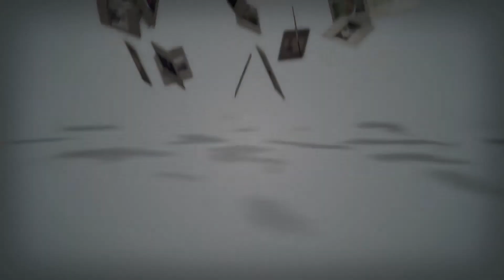Why I'm still single Part 2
Join CUN today as we explain to you your place in God's heart..

Our purpose for making salvation videos, is to make quality and inspirational video sermons and share these with our viewers.

If you would like to feature on this channel, work with cun television or have any other enquiries, please get in touch @